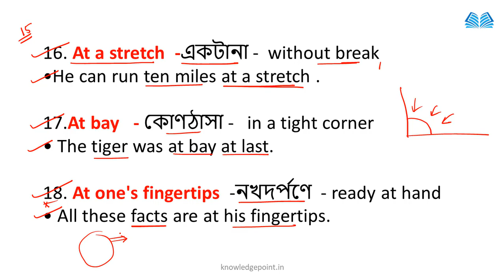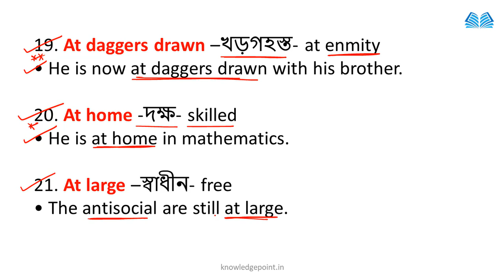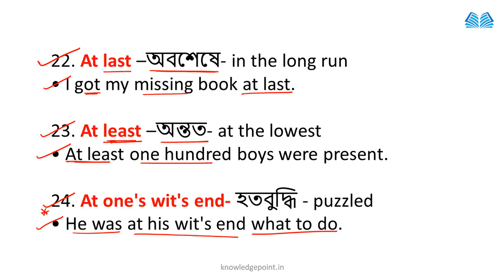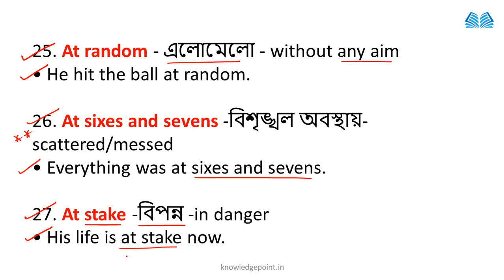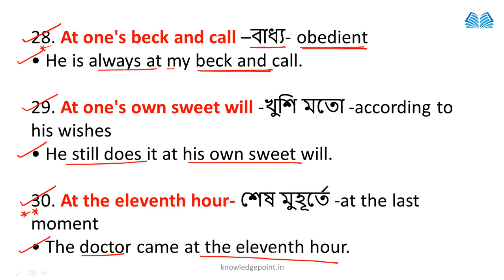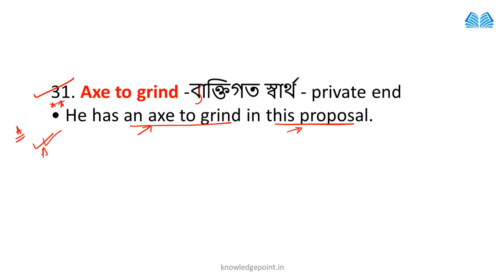🔴Idiom and Phrases |Idiom and Phrases A to Z Series| Class 02 | Online English Classes